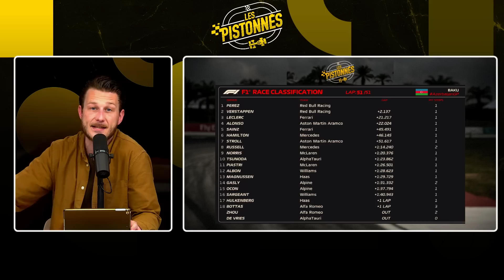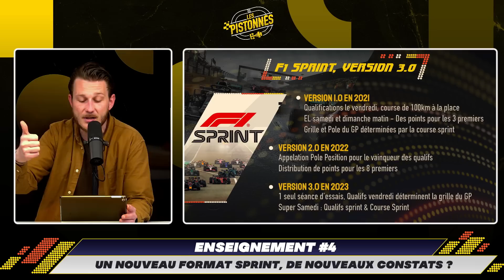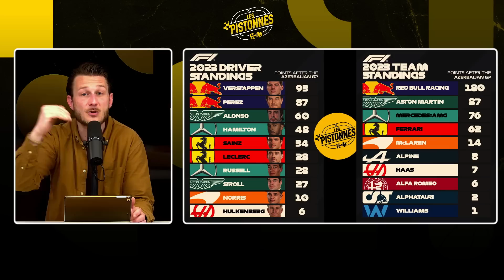SERGIO PEREZ, PRINCE DE LA VILLE ! Débrief GP Azerbaïdjan 2023 - Les Pistonnés F1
Manu, Hamza et Brice sont de retour pour débriefer le 4e Grand Prix F1 de la saison 2023 !

Intro (0:00)
Perez, prince de la ville 5.0 (04:34)
Ferrari : du mieux et des limites (19:53)
Alpine en enfer (31:46)
Un nouveau format, de nouveaux constats ? (46:29)